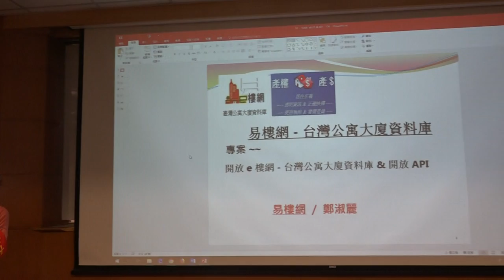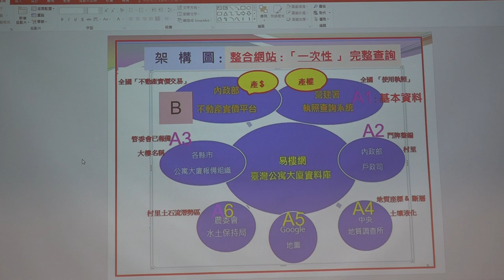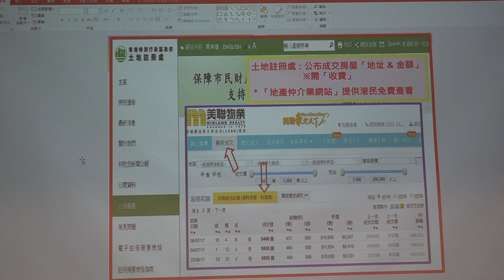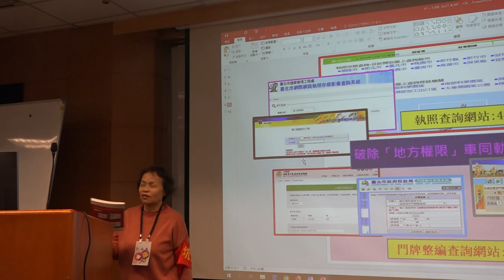g0v tw hackath32n — 成果報告 — 開放 e 樓網 台灣公寓大廈資料庫 & 開放 API ／ 易樓網 — 蜂蜜檸檬松